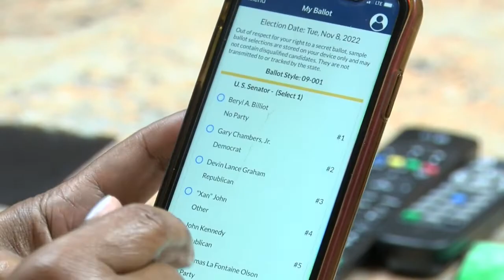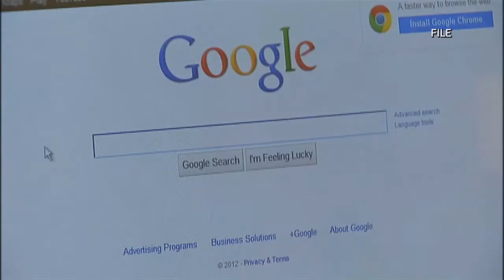Avoid surprises at the polls: Check your voter registration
It is always a good idea to check your voter registration and update your name and address if needed before any election, but it is more important than ever this year because of redistricting.